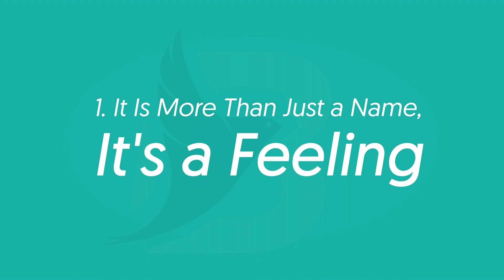Best Japanese and Asian Business Name Ideas Suggestions | Brand Names Generator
If you are looking to name your japanese-and-asian business then Brandlance is the right place! We can help you find the right japanese-and-asian company name and we can also help you with brand name ideas.